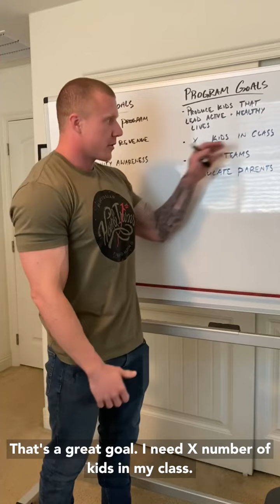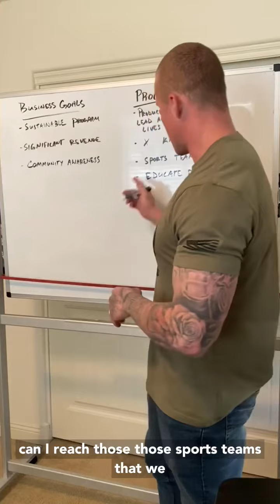The Business of Youth Programs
Your youth program should be thriving!  Let us help.

For more info on Brand X® education and our “Plug and Play” Youth Fitness Options